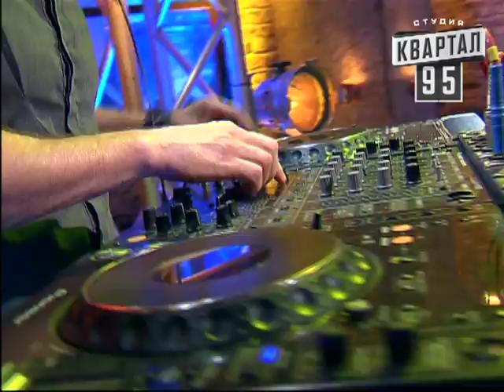Бойцовский клуб 7 сезон выпуск 12й от 19-го сентября 2013г - Винницкие Перцы г. Винница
Винницкие Перцы г. Винница из 7го сезона Бойцовского Клуба. Выпуск 12й 19.09.13